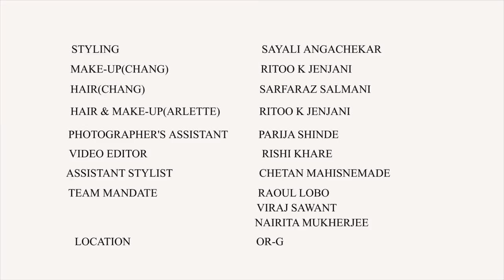Fashion shoot - Behind the scenes - Meiyang Chang & Arlette Evita Grao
Meiyang Chang and Arlette Evita Grao for Mandate October 14'.